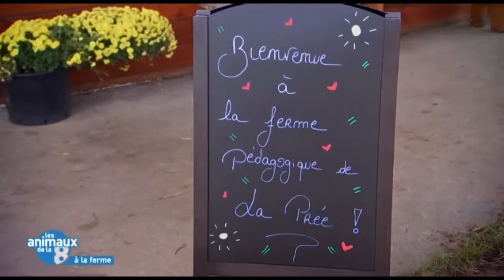Reportage sur la ferme de la prée - Claye-Souilly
Un reportage à Claye-Souilly ! 🪴🦃

L’émission « Les animaux de la 8 » s’est rendue à la La Ferme de La Prée de Claye-Souilly pour découvrir les 200 animaux qui y sont accueillis !

Merci à Marie Enocq et à Éva Scattolini pour cette mise en valeur et surtout merci pour leur dévouement envers les animaux !